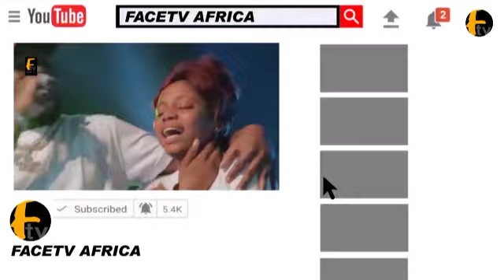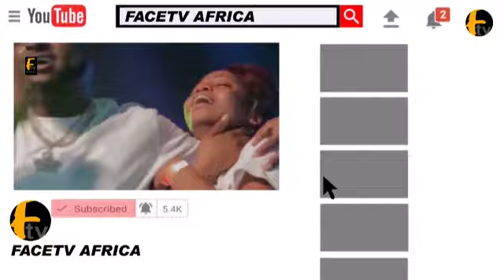BOLA AHMED TINUBU DONATES 75MILLION FOR CATHOLIC CHURCH IN OVER THE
BOLA AHMED TINUBU DONATE 75MILLION FOR CATHOLIC CHURCH IN OVER THE @TTACKFace tv Africa Face tv Africa Facetv Africa Face tv AFrica Facetv Africa Facetv Africa and Music face: Real Indigenous Nigerian Music. We profile top performance, top rated Nigerian musicians, legends, events, video musicals and we dish them out to you from a Nigerian point of view.